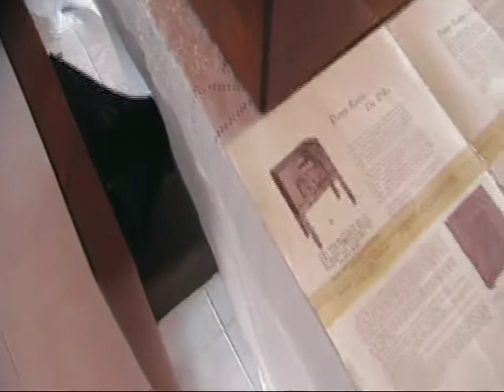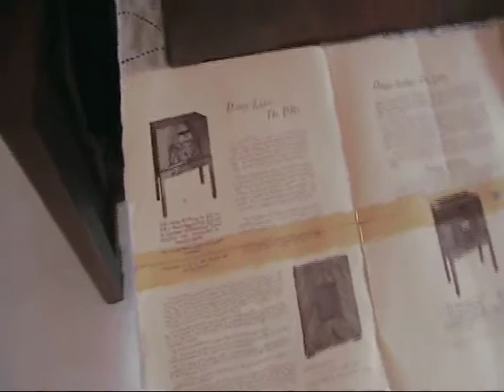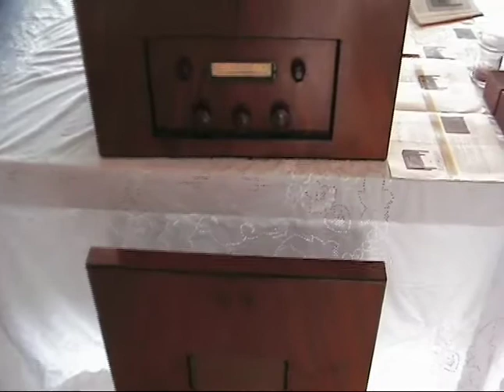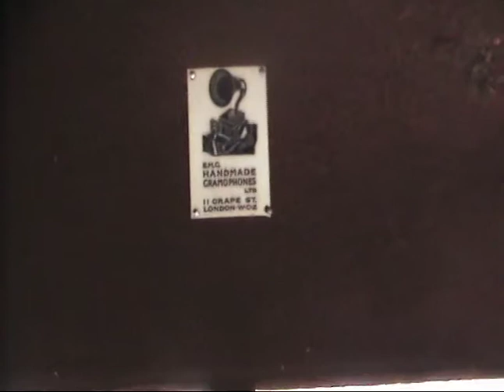EMG Gramophone DR2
This radiogram is an EMG DR2  using a DP-2 MC Pickup for bamboo needles.